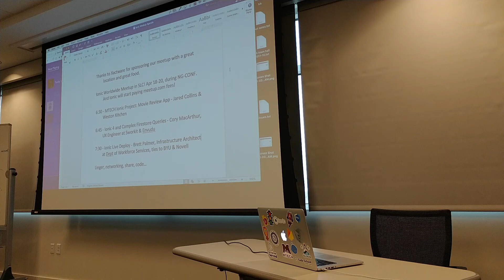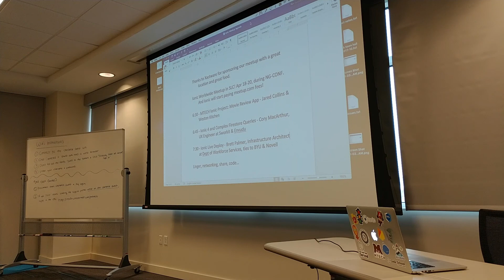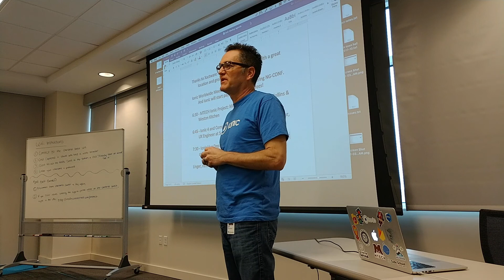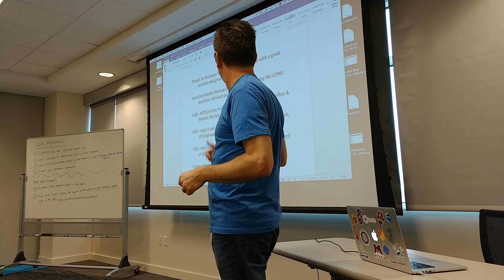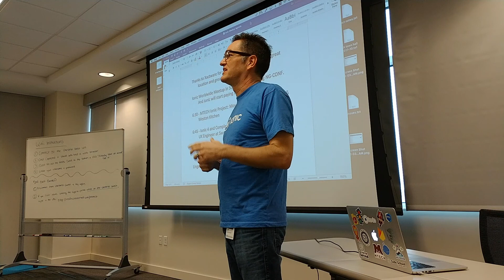Ionic Utah March 2018 pt.1 Intro - Lauren Foster, Todd Hale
All speakers, topics, slides and repos are listed in the meetup comments.